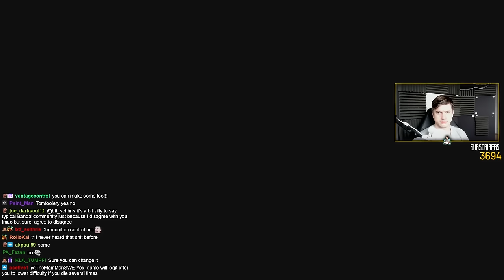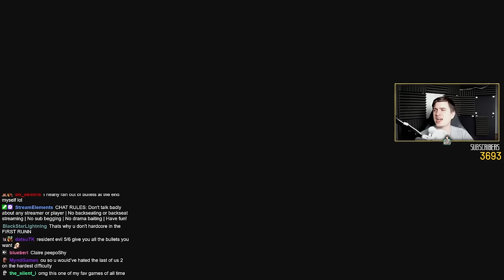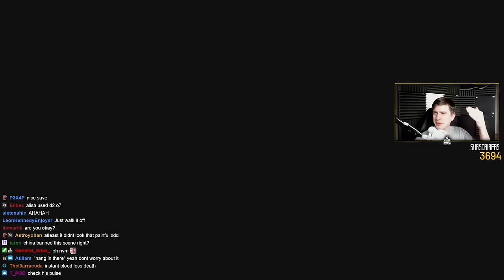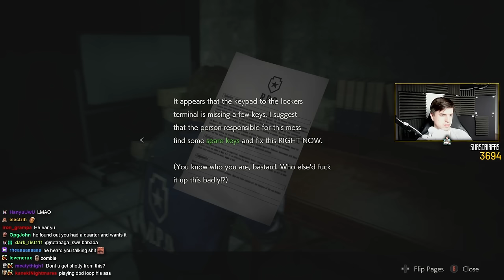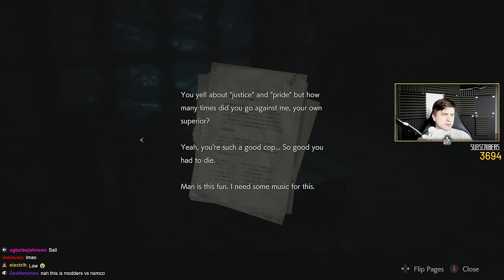TMM Plays - Resident Evil 2 Remake Hardcore Run (Part 1)